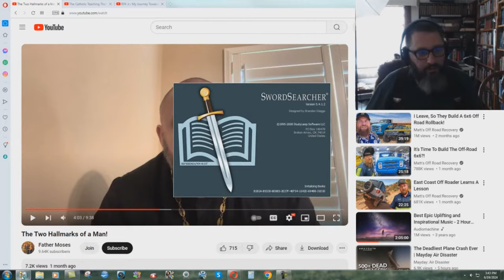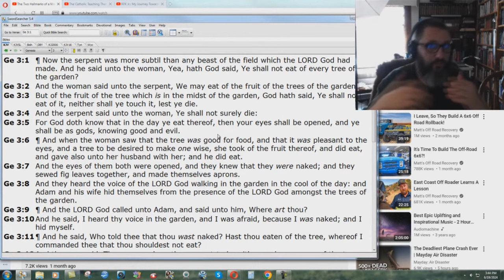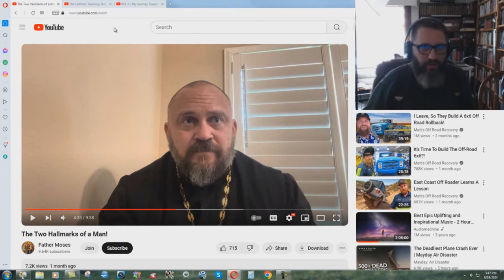Greek Orthodox Priests Are Just As Bad As Catholics